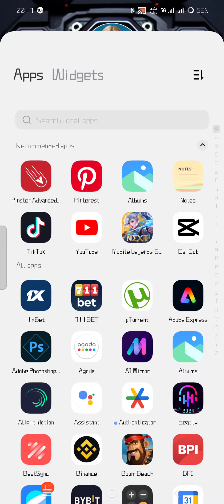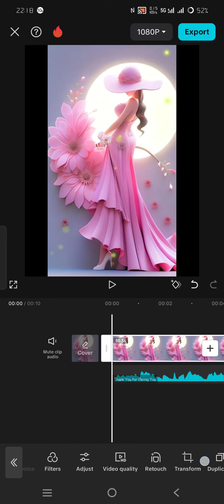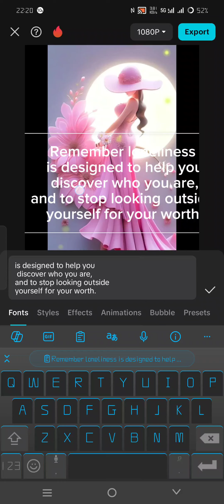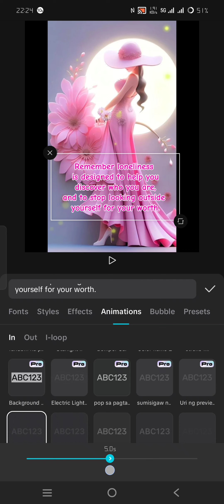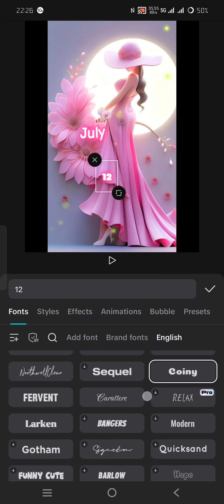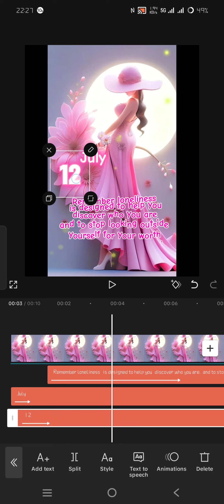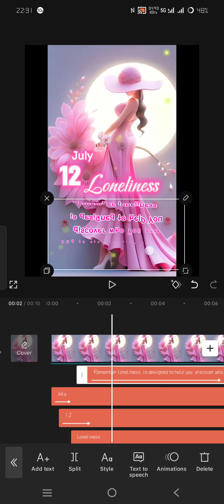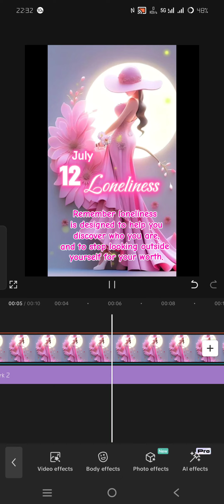how to edit templates in capcut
How to edit template in capcut